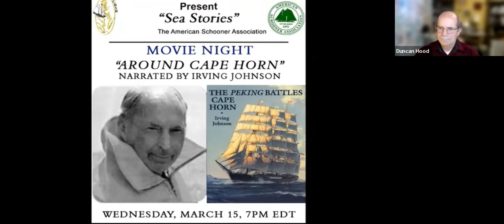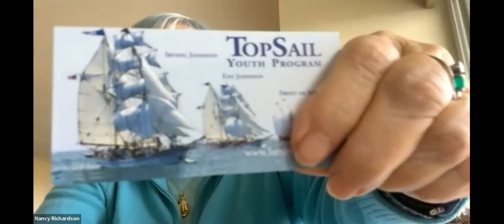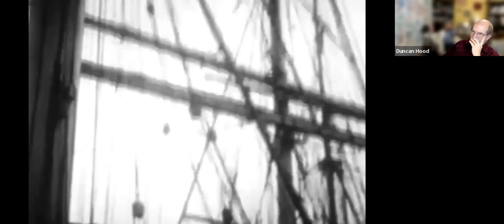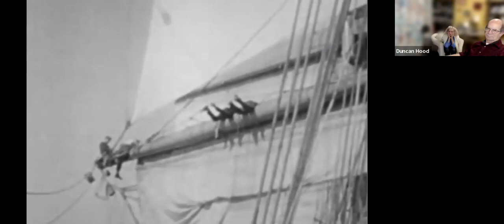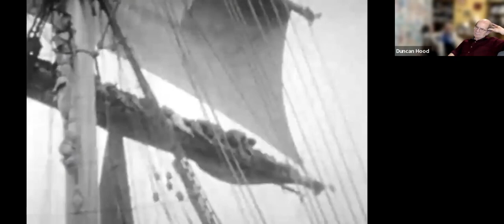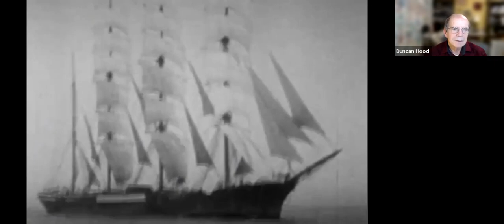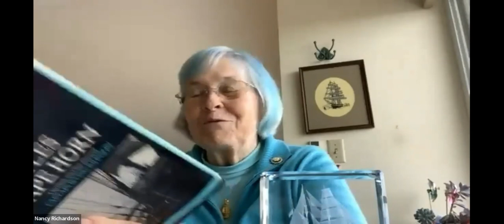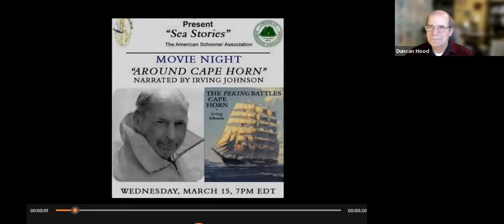Movie Night, Around Cape Horn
We view this film, shot in 1929 in webinar format with two high-profile commentators: Nancy Richardson of LAMI, and Daniel Moreland, Captain of the Picton Castle. The film is silent, but narrated by Captain Irving Johnson in 1980, who was aboard "Peking" during this voyage and took all of the film footage with a camera he had brought with him. He was only 24 at the time. Johnson continued a career as a sailor, and met his wife, Electa "Exy" Johnson while working aboard a schooner bound for France. They married in 1932 and went on to circumnavigate the globe together, teaching young sailors, and writing several books, articles, and producing several films based on their adventures